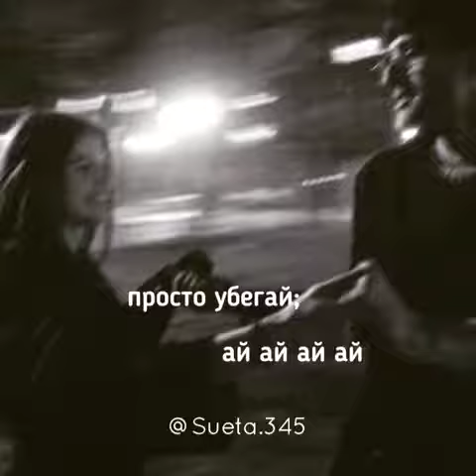Rauf & Faik Детство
Maraqlı videolar üçün like edin və kanala Abune olun...